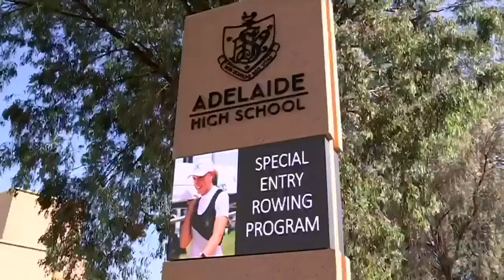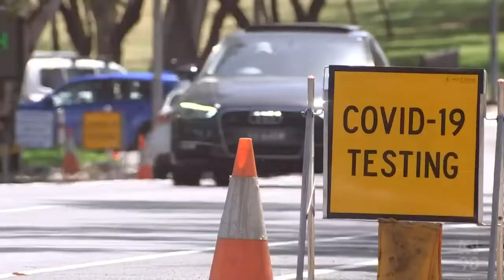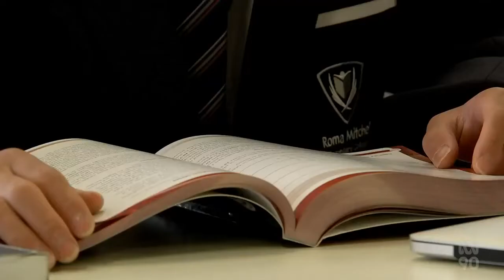Vaccine Mandates Relaxed For Teachers In South Australia But Not Due To Labour Shortages Supposedly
Vaccine Mandates Relaxed For Teachers In South Australia (SA) But Not Due To Past Covid-19 Policy Driven Labour Shortages Supposedly.

(Source: ABC Australia, SA - 30 Mar 2022)